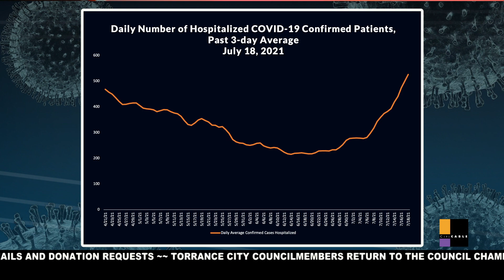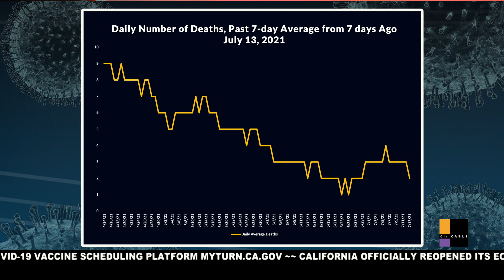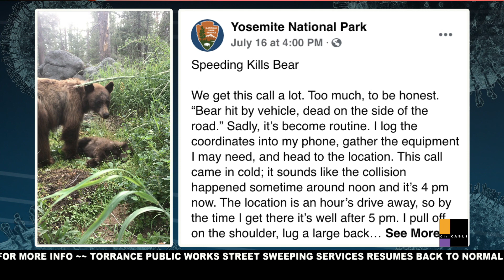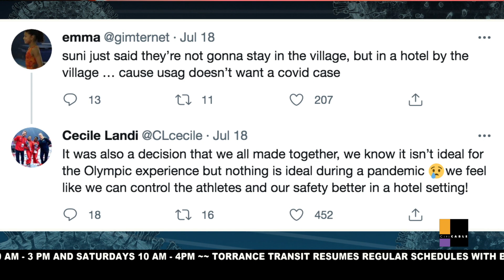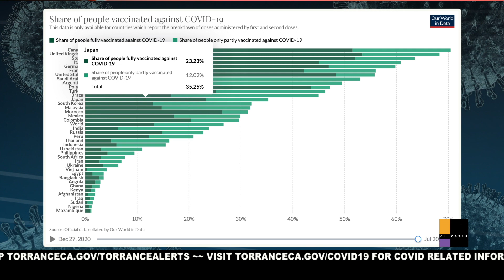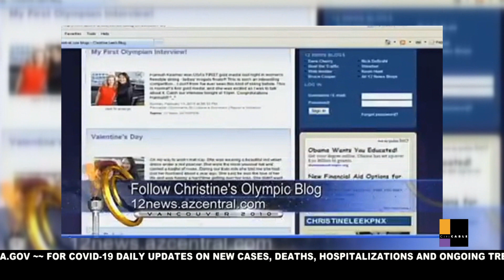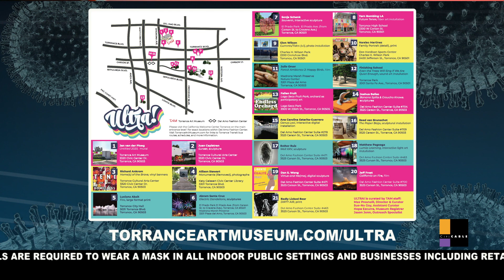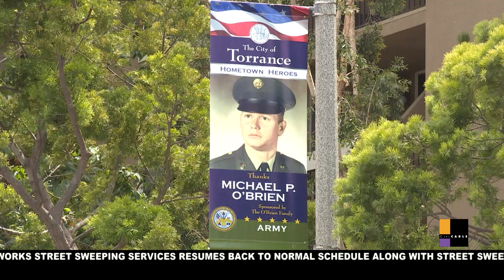COVID-19 TODAY - JULY 21, 2021 - City of Torrance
"COVID-19 TODAY" brings you daily news updates on local impacts due to the coronavirus public health crisis. This show airs daily Monday-Thursday at 4 p.m. Watch on Torrance Citi CABLE (Channel 3 (Spectrum), Channel 31 (Frontier)

This episode covers Coronavirus News Updates, L.A. County updates, Delta variant, J & J vaccine, speeding kills bear, U.S. gymnasts in Tokyo, covering the Olympics, L.A. movie theaters, local artworks, blood drive, Torrance Cares and more!